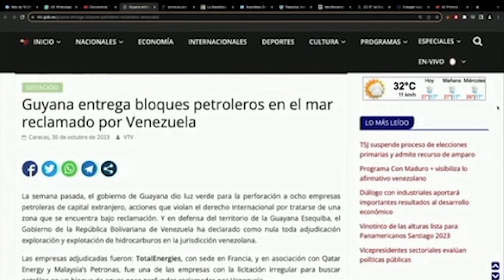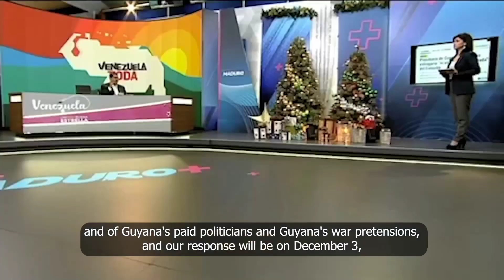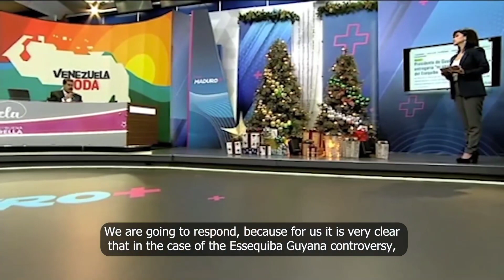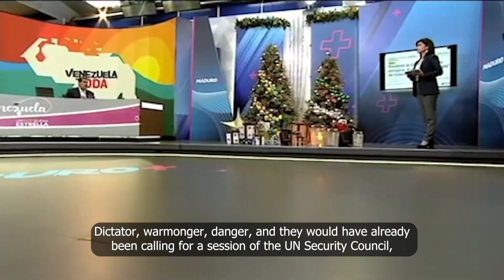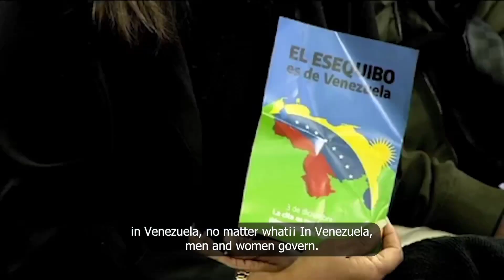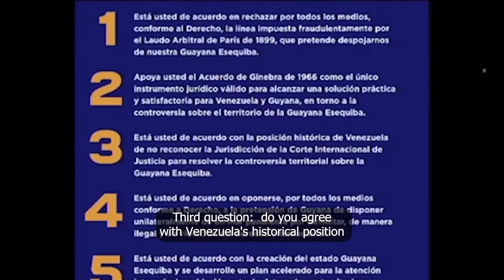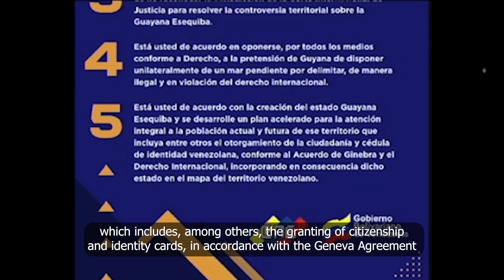El gobierno de Guyana ha tomado el camino de una escalada de belicismo y provocación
El gobierno de Guyana ha tomado el camino de una escalada de belicismo y provocación, ha estado en ello durante mucho tiempo. Ante la agresión, el pueblo venezolano responderá saliendo en masa a votar el 3 de diciembre. Somos un pueblo de libertadores, de dignidad. Venezuela nunca reconocerá una ilegalidad
Vía: @NicolasMaduroM